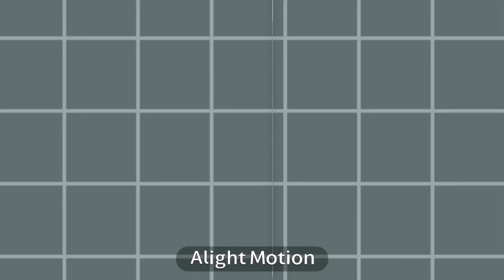My first con! lanterns350subscon rules in decs (Time to see who’s a winner chicken dinner!)￼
So you can make me a meme,intro,edit,and art!

Rules:

1 you can make 4 things

2 no copying!

3 be nice if you don’t win

4 Enjoy!

What winners get:

1st a meme,intro,and art!

2th a intro and art

3th art!

Good luck all!

OCS : Lantern a white wildclub skin and wildclub leaves on her back
Willow : a willow fox/￼ season 4 skin (I believe)